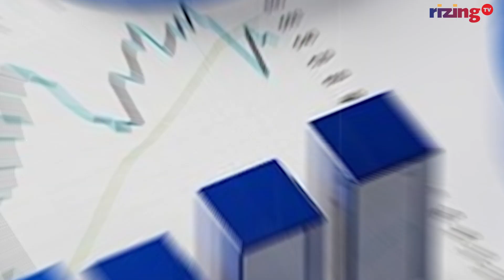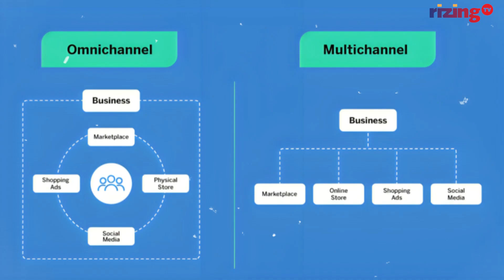What Got Funded On May 25 2024: Navi, Mynvax, Dvara & Vaaree | RizingTV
What Got Funded On May 25 2024: Navi, Mynvax, Dvara & Vaaree |

As of May 25th 2024, which startups got funded? What's new for Navi, Mynvax, Dvara & Vaaree ?

Dvara KGFS- Dvara KGFS is a medium-tier NBFC that provides loans and other financial services to more than 2.41 million customers in rural India.

Navi- Financial services platform Navi Finserv has raised Rs 150 crore through the issue of non-convertible debentures (NCDs) from six individual investors including top brass of Dadachanji Group.

Vaaree- Founded in 2022 by Garima Luthra, Pranav Arora, and Varun Vohra, Vaaree caters to home decor across categories including furnishing, kitchen, decor, bath, and garden.

Mynvax- Founded in 2017 by Gautham Nadig & Raghavan Varadarajan, Mynvax develops novel, engineered protein subunit vaccines using their technology for protein stabilization.